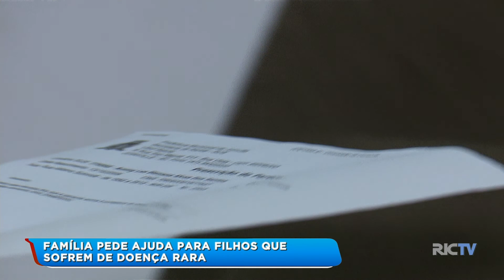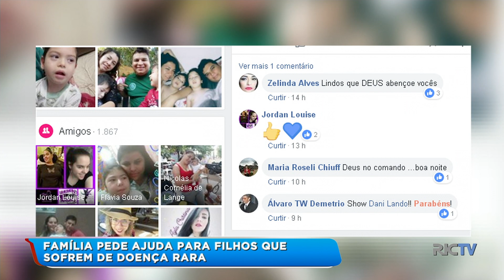Família pede ajuda para filhos que sofrem de doença rara, em Joinville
Uma família de Joinville passa por um momento difícil. Os dois filhos do casal tem uma doença rara e só um exame detalhado, que custa quase 2 mil reais cada, pode auxiliar no tratamento. O problema é que tanto o pai quanto a mãe, tiveram que abandonar os empregos para cuidar das crianças e não tem condições de bancar o valor.